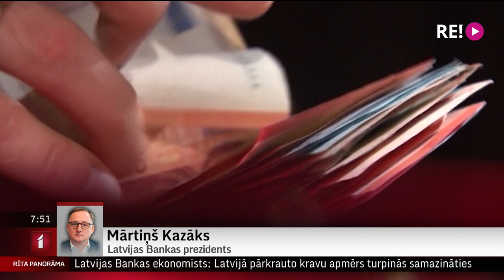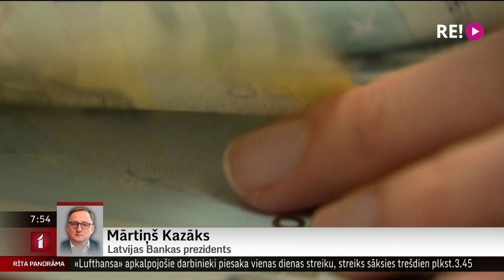Telefonintervija ar Latvijas Bankas prezidentu Mārtiņu Kazāku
Eiropas Centrālā banka aizvadītajā ceturtdienā nolēma palielināt bāzes procentlikmi, tādējādi īstenojot pirmo paaugstinājumu pēdējos 11 gados. Banka norādīja, ka procentu likmju palielināšana palīdzēs cīnīties ar augsto inflāciju un nodrošinās to, ka pieprasījuma apstākļi atbildīs bankas inflācijas mērķu sasniegšanai vidējā termiņā.
     Eiropas Centrālā banka arī pavēstīja, ka procentu likmes turpmāk varētu tikt palielinātas atkārtoti atkarībā no situācijas attīstības. Šorīt uz sarunu esam aicinājuši Latvijas Bankas prezidentu Mārtiņu Kazāku, ar kuru esam sazvanījušies.